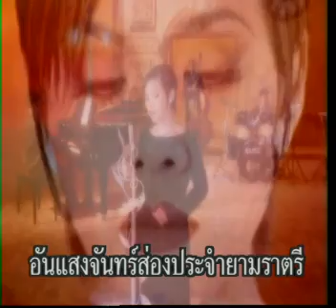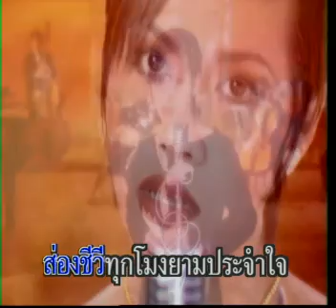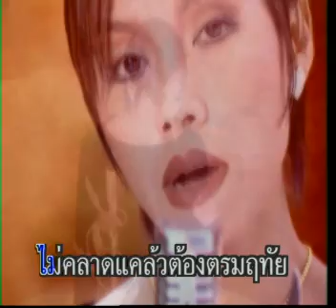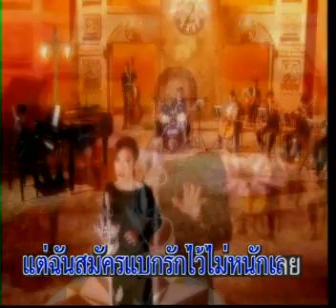ไม่อยากให้โลกนี้มีความรัก - ปุ้ม อรวรรณ เย็นพูนสุข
artist:  ปุ้ม อรวรรณ เย็นพูนสุข
อัลบั้ม: บันทึกของเวลา 2
ออกเพลง เดือน กันยายน พ.ศ 2539
not for sells ห้ามขาย